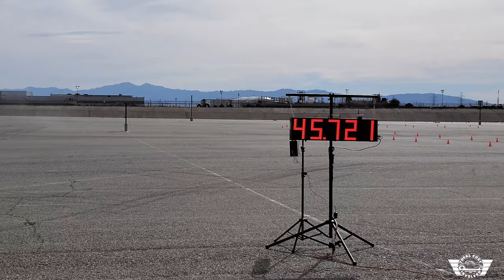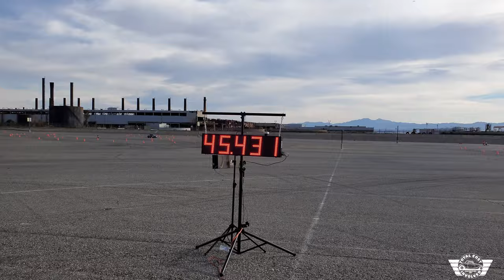Quickest car on the property - Chad Ryker in our '67 Mustang was TTOD - 2021 NMCA Auto-X #1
After losing to our '71 Camaro projectreddawn with Efrain Diaz behind the wheel twice in a row last year, Chad Ryker was on a mission of redemption the first race of 2021. He not only beat Ef in the Camaro, he beat everyone else in attendance, both days. Including the same GT3 RS from a couple episodes ago, a Lamborghini Gallardo, a bunch of C6 Z06s & last year's nemesis, Tom Kamman in the "Cheater Corvette".

In 6+ years of competition in the NMCA this is the first time Chad has ever achieved "Fastest Lap of the Day". Then he does it twice in one weekend. What a great way to start the 2021 NMCA racing season.